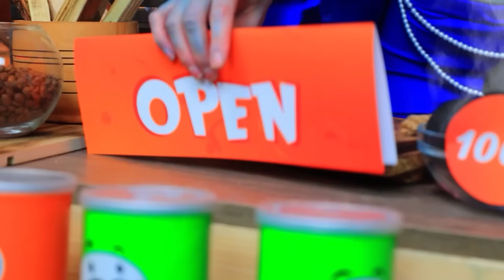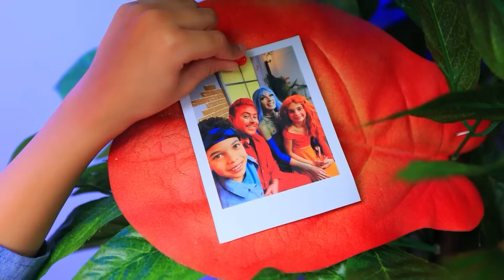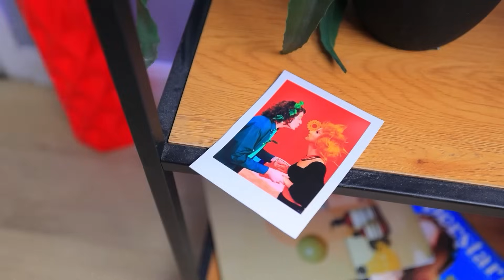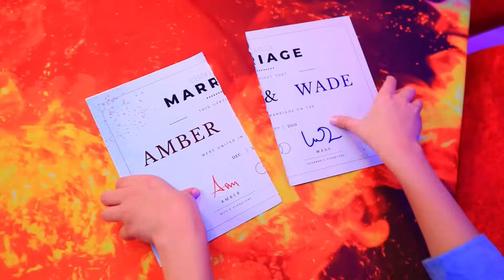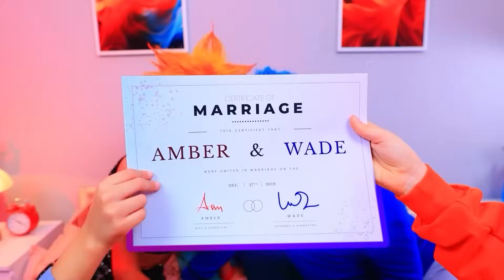Ember und Wade aus Elemental Erwarten ein Baby! Wade ist Papa Geworden!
Ember und Wade erwarten ein Baby! Die älteren Kinder, Lily das Feuer und Brian das Wasser, sind furchtbar eifersüchtig auf ihren Bruder. Denn ihr Vater und ihre Mutter schenken ihnen immer weniger Aufmerksamkeit. Ohne lange zu überlegen, beschließen die sie, ihren Eltern einen Streich zu spielen und verstecken sich an den abgelegensten Orten. Die Eltern geraten in Panik, ihre Nerven liegen blank, denn sie suchen schon seit Stunden nach den vermissten Kindern. In ihrer Verzweiflung bitten sie die Oma um Hilfe. Wird sie das Rätsel lösen und die Kinder zurückholen? Das wirst du in unserem neuen Video herausfinden. Viel Spaß beim Anschauen!